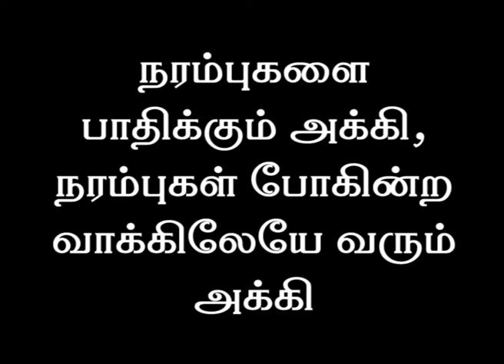கொத்தவரங்காய் | பொரியல் | குழம்பு | கூட்டு | வத்தல் | ஜுஸ் | ரெசிபி | கிரேவி |பயன்கள் | 9994443517